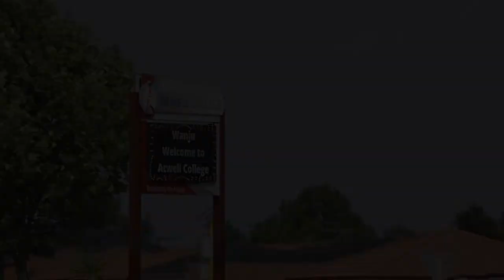Atwell College Techtrails Promo